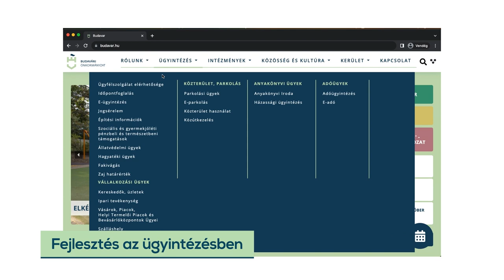V. Naszályi Márta polgármester bejelentette újraindulását